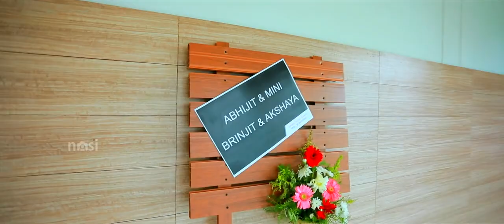KERALA HINDU WEDDING HIGHLIGHT BRINJITH & AKSHAYA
Nasi wedding photography